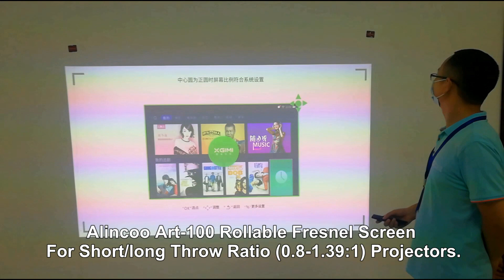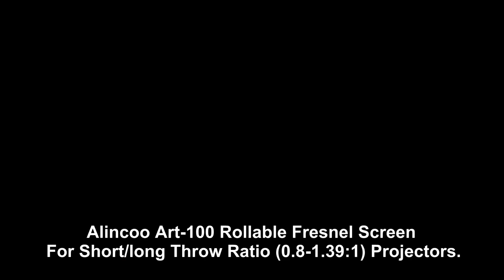The UNIQUE fresnel ALR projector screen Art-100, how to install a projector screen in 5 minutes?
This video shows how easy it is to install Art-100 fresnel screen for short and long throw ratio projector.
You don't have to assembly component, don't have to drill walls, don't have to demolish the roof, just several steps to get an excellent screen for your
or your
epson, optoma, viewsonic, panasonic projector.
Just 1 condition: throw ratio 0.8-1.39:1.